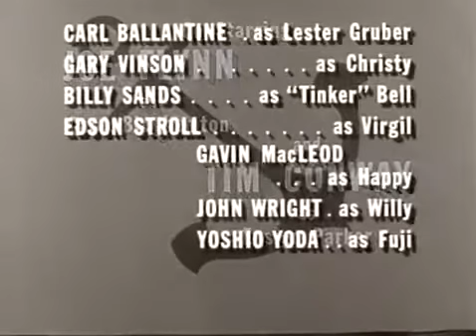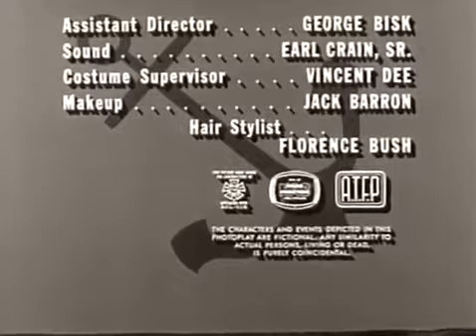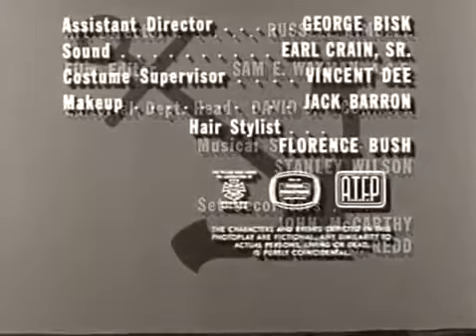McHale's Navy Full Episodes Season 1x11 'The Day They Captured Santa Claus'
McHale's Navy is an American sitcom starring Ernest Borgnine that aired 138 half-hour episodes over four seasons, from October 11, 1962, to April 12, 1966, .

McHale's Navy Es: S 1x07 | Who Do the Voodoo? Urulu puts a curse on Binghamton, when Binghamton refuses to arrange for monetary.

McHale's Navy Full Episodes: Season 1x11 | The Day They Captured Santa Claus Santa McHale must practice some psychological warfare when he, the crew, .

McHale's Navy Full Episodes: Season 1x11 | "The Day They Captured Santa Claus" "Santa" McHale must practice some psychological warfare when he, the .